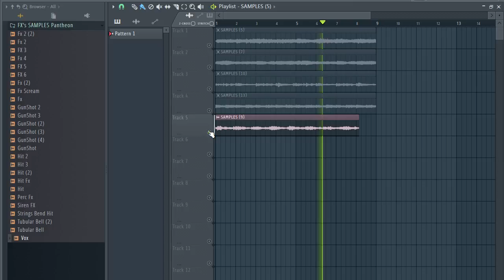Free Sound FX Sample Pack & MELODY LOOPS ( Free Download ) | Pantheon